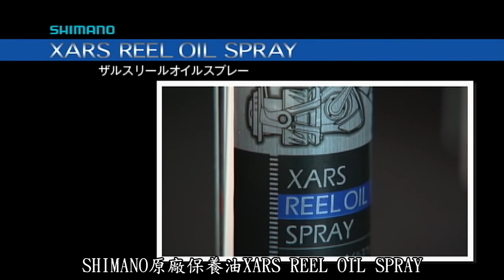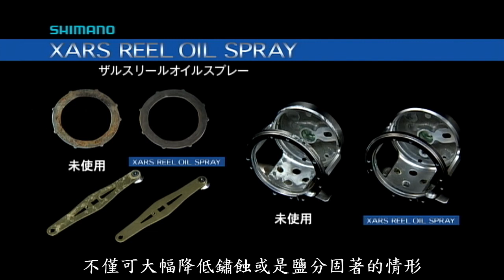SHIMANO TV 紡車捲線器 保養篇(中文字幕)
SHIMANO TV 紡車捲線器 保養篇